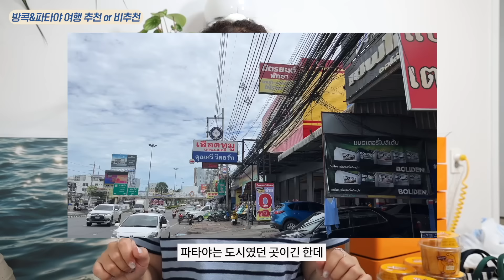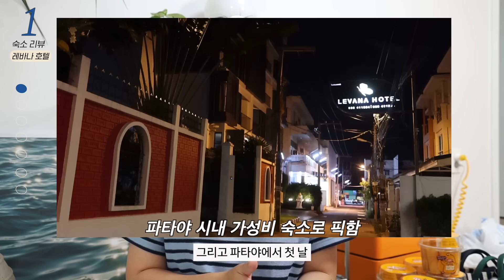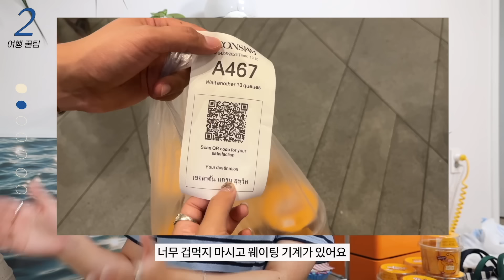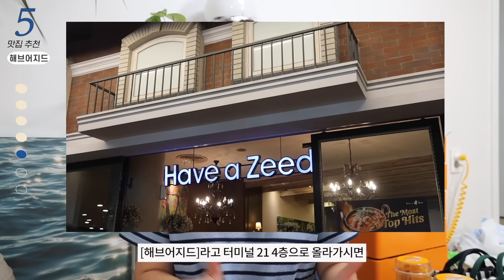태국만 4번째🇹🇭 방콕&파타야 여행 종결 | 여행꿀팁,맛집 추천 | 총경비💰 | 패션아이템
제가 경험한 방콕&파타야의 모든 정보들을
모아모아 왔습니다. 방콕 여행이 처음이신 분들도
영상 끝까지 보시면 아마 어느 정도 계획에 도움이
되실 것 같아요! 타임라인 걸어둘테니 필요한 정보들
쏙쏙 가져가시길 바라요. 감사합니다✨

✶타임라인
00:00 인트로
01:08 방콕+파타야 여행 상황에 따른 추천 or 비추천
03:08 방콕&치앙마이&파타야 분위기 비교
04:03 숙소 리뷰 [메이슨 파타야]
05:40 레바나 호텔
06:08 쉐라톤 스쿰빗 방콕
08:29 방콕에서 공항 갈 때 택시 꿀팁⭐️
09:28 여행 꿀팁 (2023년 6월 여행 기준)
14:10 여행 총 경비 정리
15:26 투어 추천 2가지
18:30 맛집 추천
23:45 태국에서 사올만한 것
27:00 여행에서 잘 쓴 패션아이템

마이리얼트립 (내돈내산)
1) [드론 사진촬영] 파타야 산호섬 어드벤처 반일투어
*핫티엔비치로 가는 투어예요.

2)담넌사두억 수상시장 & 위험한 기찻길 시장 반일 한국인 전 투어(방콕)